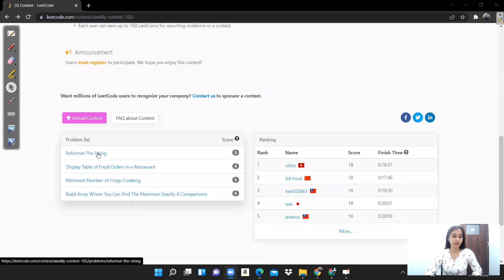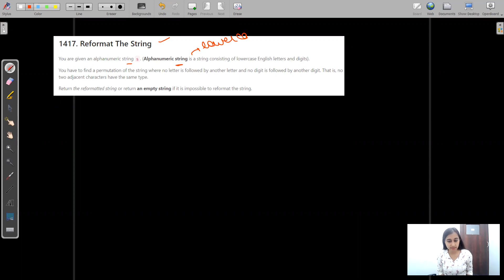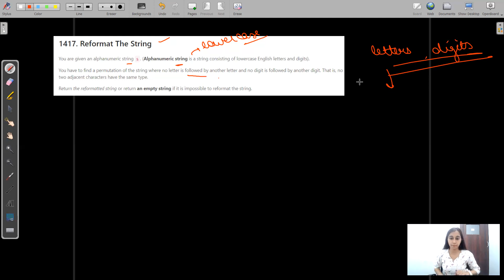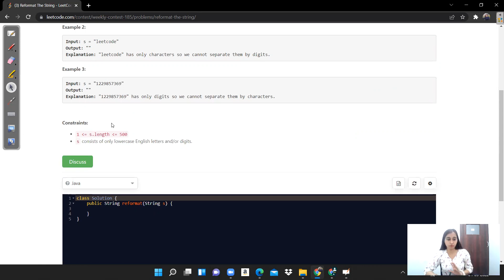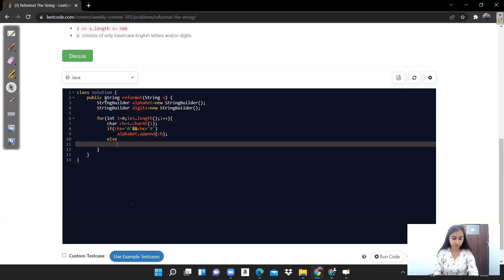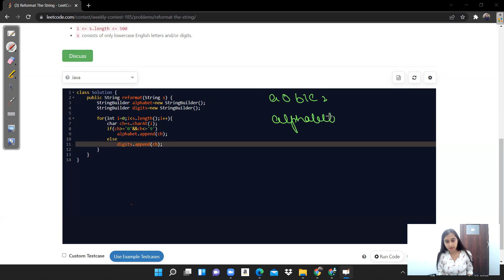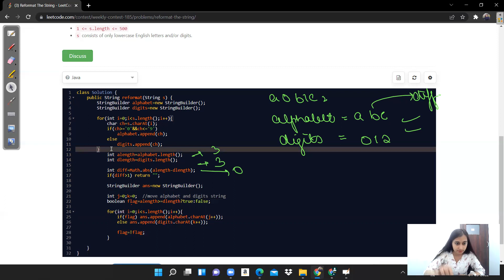Reformat The String| Leetcode 1417| Leetcode Weekly 185| Java| Hindi